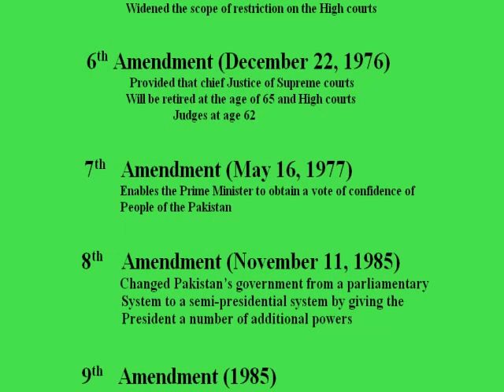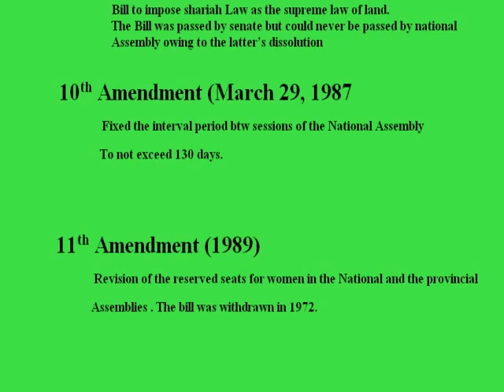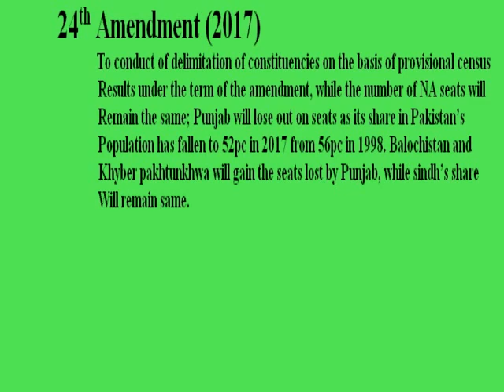Constitution of Pakistan 1973 Amendments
1973 Amendments